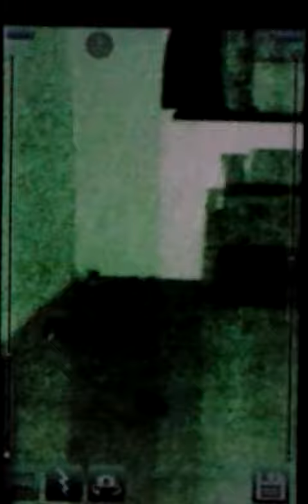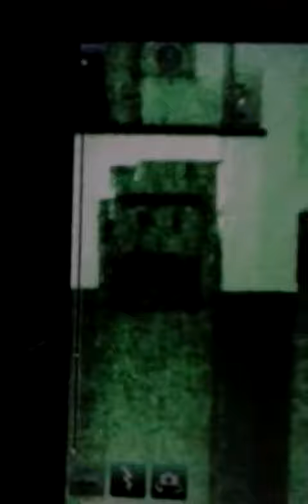Orbs(2)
Orbs in my new apartment